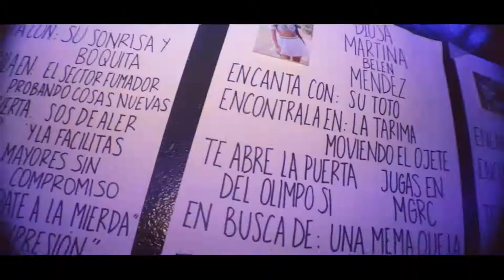Fotos y video del Griili